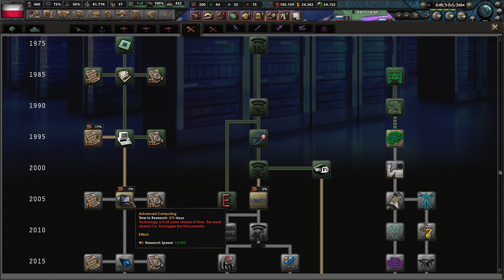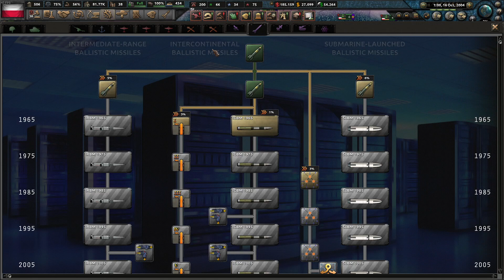GDP SKYROCKETS! - Hearts Of Iron IV Millennium Dawn Lets Play Poland #12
The twelfth episode in our HOI4 Millennium Dawn Series is now here!

Welcome to the channel! This is our Millennium Dawn series and be sure to stick around as we learn together :)

If you enjoyed drop a like its greatly appreciated :)

Brand New Channel For Everything FPS Related:  @LiQuidHoTshoTFPS

Peace and Love Liquid x